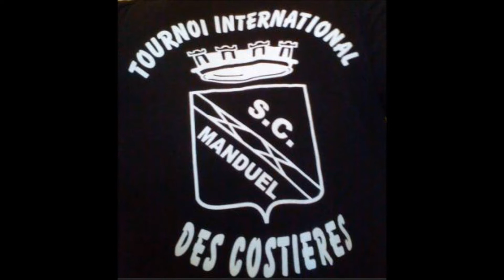TOURNOI DES COSTIERES 2012 : GAZELEC S. GARDOIS / STADE BEAUCAIROIS